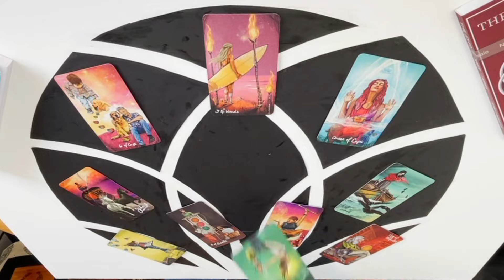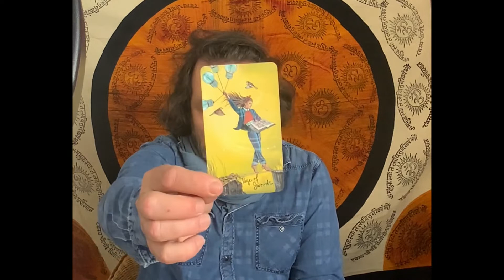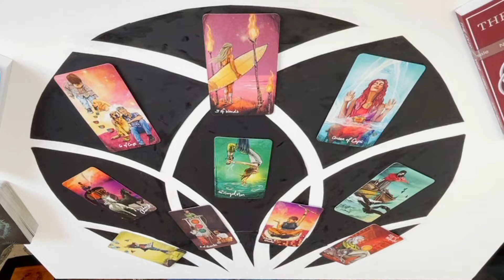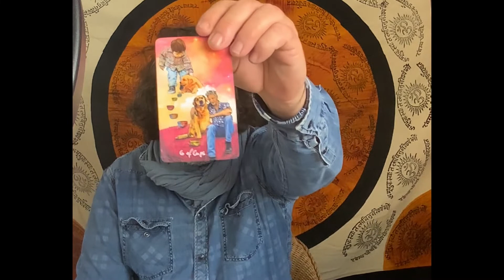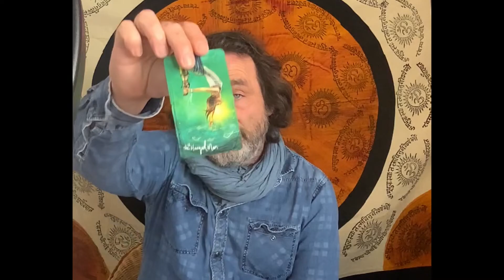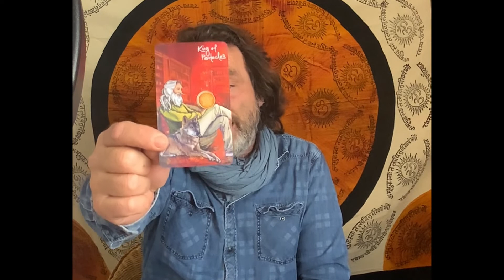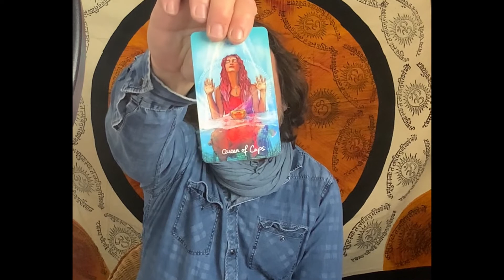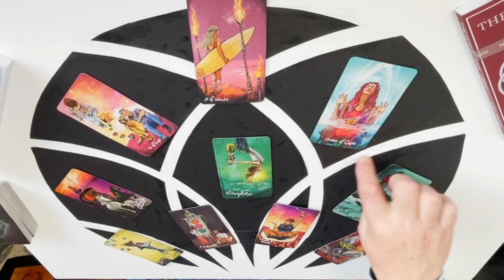TAURUS WEEKLY TAROT 13-20TH MARCH *TAKE TIME TO REVIEW & FIND NEW PERSPECTIVE AND ENJOY THE MOMENT